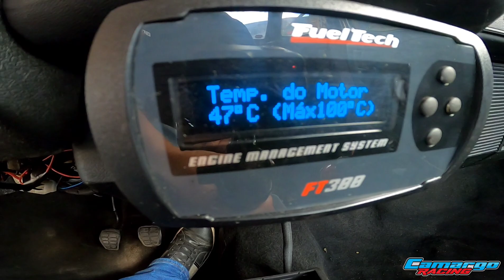GOL TURBO DO CANAL FICANDO BALA PARA REVANCHE CONTRA O BACKSTAGE!!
A revanche contra o @razukbackstage o bicho vai pegar.
Se nós sair vivo desta Revanche depois vamos encarar o @Petrolheadoficial com seu gol de 100mil Reais 😈

Pessoal as cotas do gol só clicar no link abaixo e adquirir uma ou mais cotas do nosso GOL RAT TURBÃO!